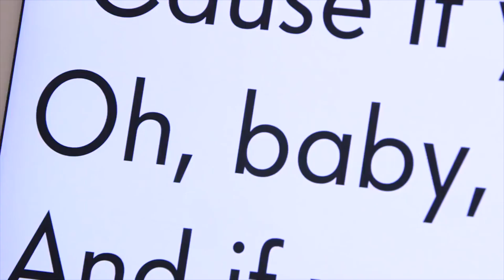Justin Bieber - Love Yourself (Cover by Two Bored Dorks)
Two Bored Beliebers. Make that three. Wait for it...